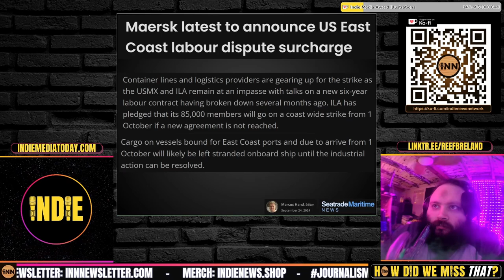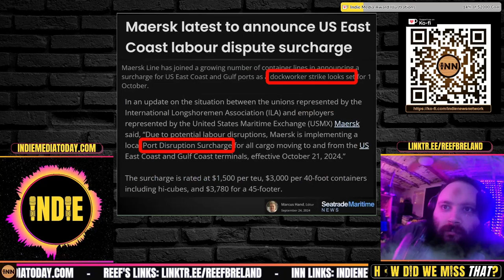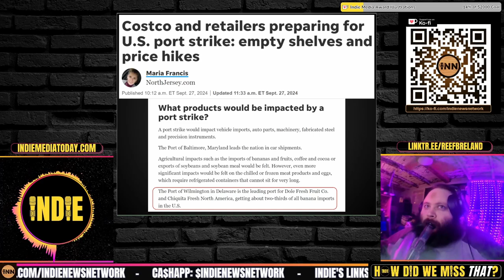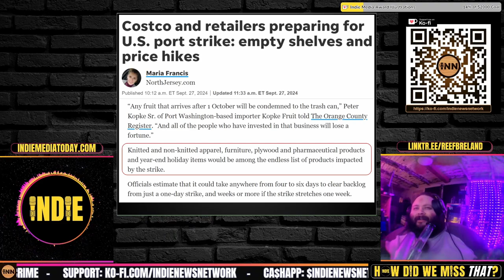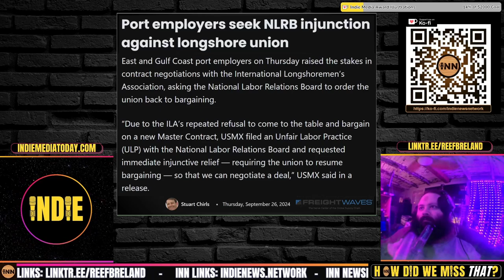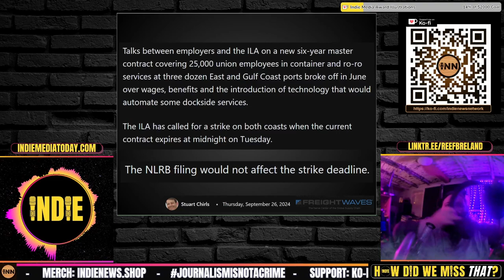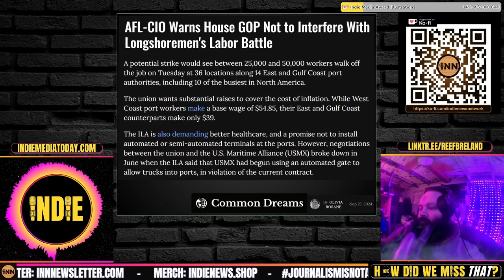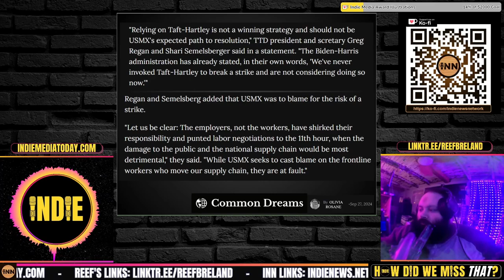$5B/Day Port Strike on East and Gulf Coasts Could Hurt Supply Chains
⭐ Looming Port Strike on the East and Gulf Coasts Could Hurt The Economy $5B/Day

Maersk latest to announce US East Coast labour dispute surcharge: Marcus Hand, Seatrade Maritime News

Fear Mongering: GO BUY MORE STUFF!

AFL-CIO Warns House GOP Not to Interfere With Longshoremen's Labor Battle: Olivia Rosane, Common Dreams

Credits:
⭐ Thumbnails & Outro: Bigmadcrab & Indie Left
⭐ Intro: Joe @STFUshitlib3 & Indie Left
⭐ Outro Music: Redpilled by Jesse Jett & The Awakening by Patrick Patrikios